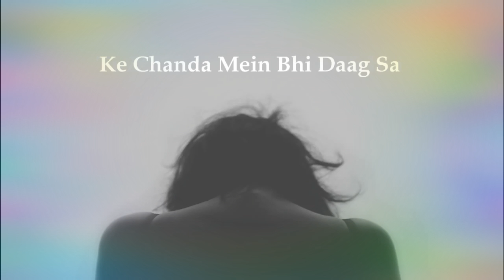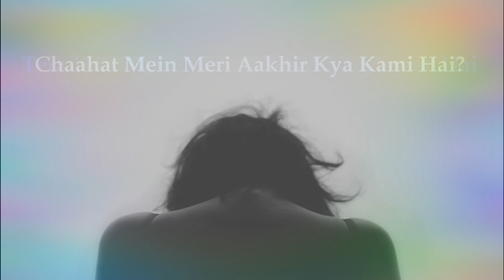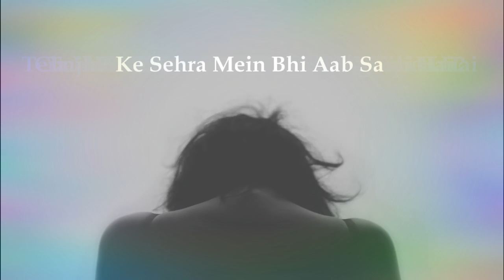Aahahte Ho Rhi Teri | Agani The Band